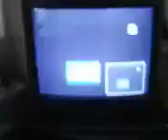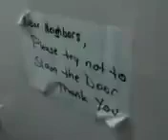More party prep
12/31/2019